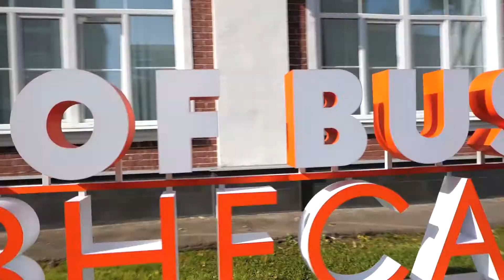Центр по работе с выпускниками ВШБ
Промо-ролик Центра по работе с выпускниками Высшей школы бизнеса ВШЭ для GSB meetup: Добро пожаловать в ВШБ!